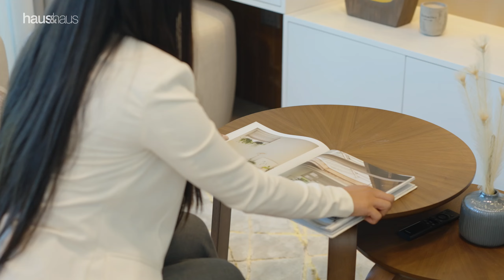Short Term Rentals in Dubai | Property Market Trends 2024 | haus & haus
Dubai's short term rental sector was packed with action in 2023 – from an 82% occupancy rate to 10-20% more income expected for our landlords compared to a long term lease.

Join our Short Term Leasing Director Emma Campbell and find out why 2024 is a great year to get involved.